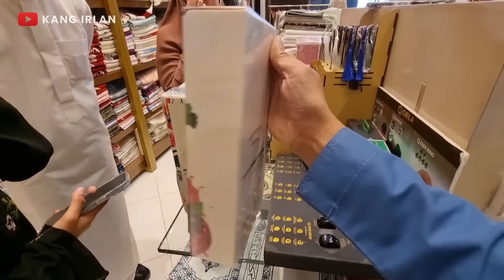MASUK KAMAR ARTIS HOTEL TERMAHAL YANG ADA DI MAKKAH HARGANYA 1,6M 10 HARI TERAKHIR RAMADHAN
kang irlan dan istri mengantar teh melly goeslaw dan keluarganya belanja oleh-oleh di kota suci makkah